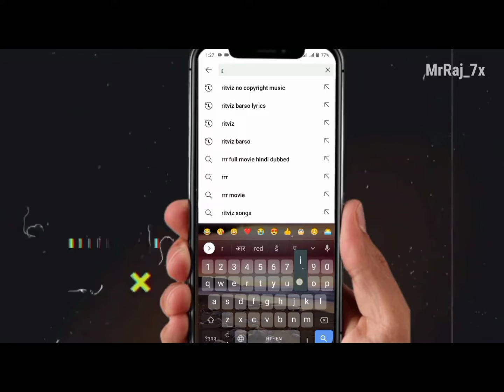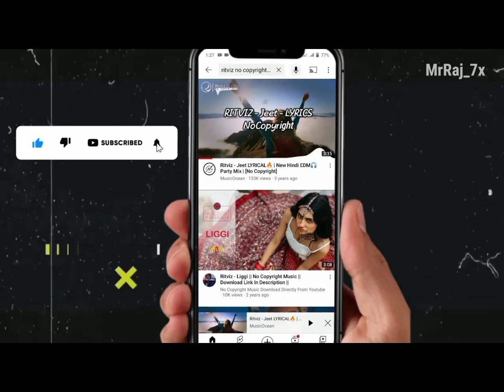My First Vlog Wala Background Music Kaise Download kare ? vlog no copyright music 2022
my first vlog vala background music Kaise Download kare ? vlog no copyright music 2022